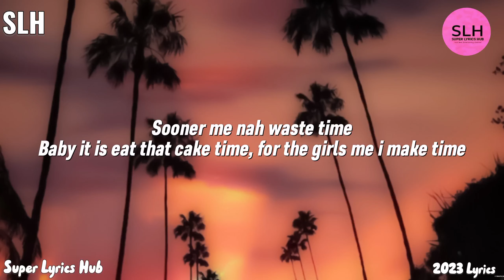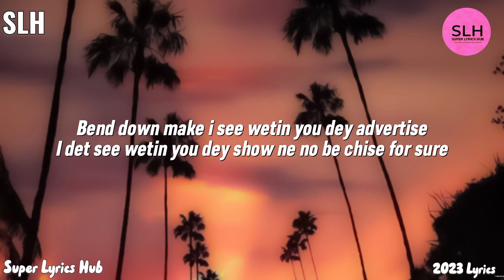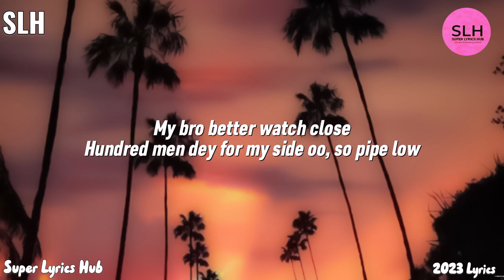Ruger - Ashana (Lyrics)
Follow Ruger
on Bandsintown
"Ashana"

Shhh! Girl it is bed time
We gwan fit fuck till da late night, hmmm
Your friend is awake, right?
She gwan fit join it's a great night, huh, huh
Sooner me nah waste time
Baby it is eat that cake time
For the girls me I make time
Coz nothing sweeter than a weird night

Ashana too dirty, nuh
Meet me by 2:30, nuh
Me I want to get in, yuh
Ahan, ahan
Get in, yuh
She ah like too flirty, nuh
And her back too threaten oh
Ashana too dirty, nuh, hmm

Demma talking rough
We ah laugh it off
But behind da yard we gwan cork it up
Manna Kanu Nwankwo Papilo
We underground before but right now we up
Better come prepared coz you're not enough
Come with your full squad so we can rack it up
Tear dem limb from limb then we wrap it up
Get back home so a baddie come warm me up, ou!

Girl it is bed time

Ahan, ahan
Get in yuh

Many girls of different shape and size
Manna wanna take them all because you know I'm nice, you know
I'll never take no one's advice
I'll have them as many as I want it's not your life, you know
Bend down make I see wetin you dey advertise
I dey see wetin you dey show me no be chise for sure
Anywhere Ruger dey many girls must dey
Anywhere I dey plenty girls must dey

Ahan, ahan
Get in yuh

I know
I know demma all align oh
I know yeah, I said so
When we yarn demma all align oh
My bro better watch close
Hundred men dey for my side so
So pipe low
Fresh to the teeth not one of dem those
Dem know